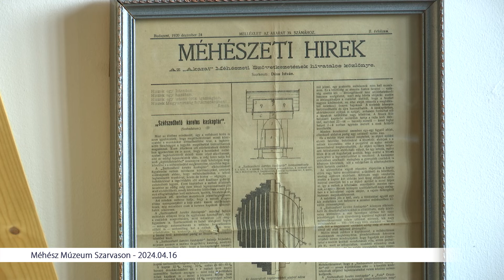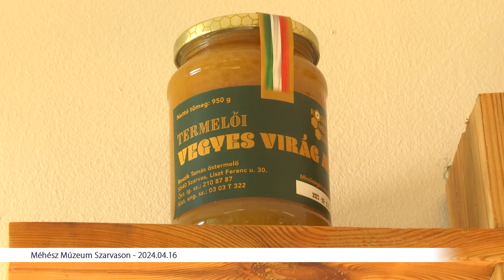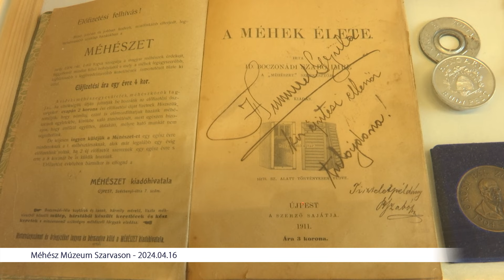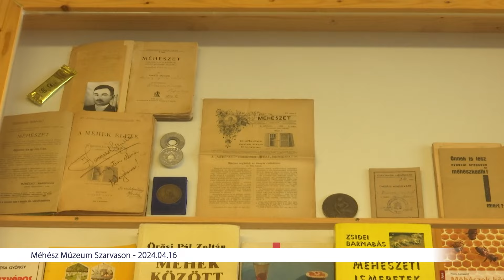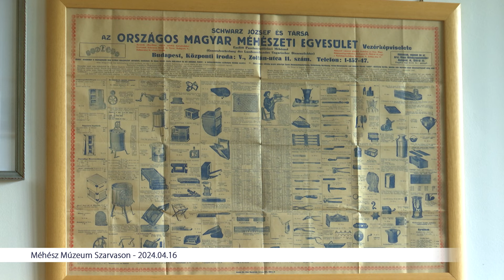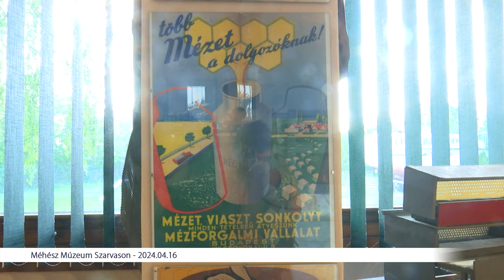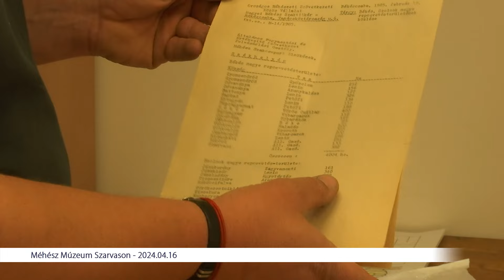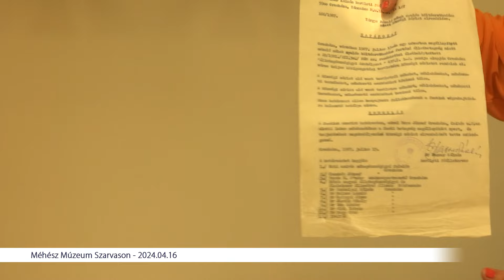Szóbanforgó - Méhész Múzeum Szarvason - 2024.04.16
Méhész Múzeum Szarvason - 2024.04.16